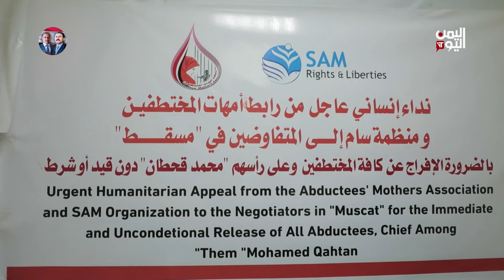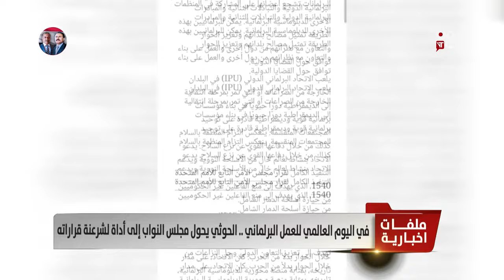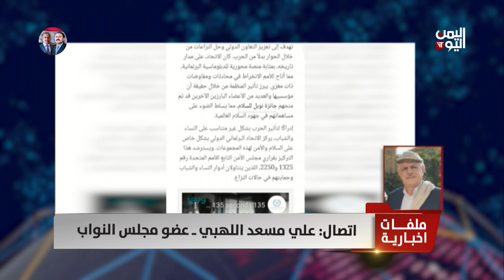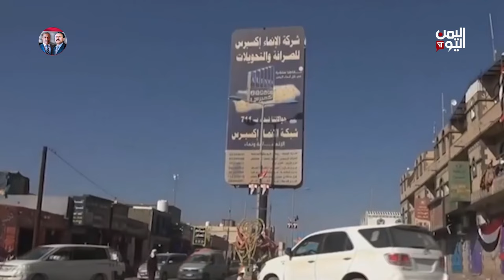ملفات أخبارية 30 يونيو 2024